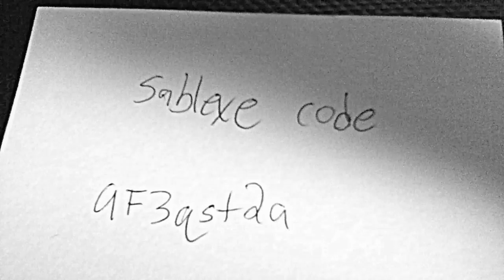Copy of PTD 2 sableye code